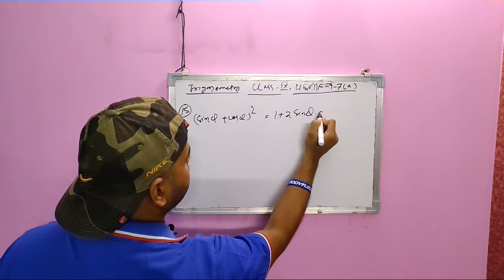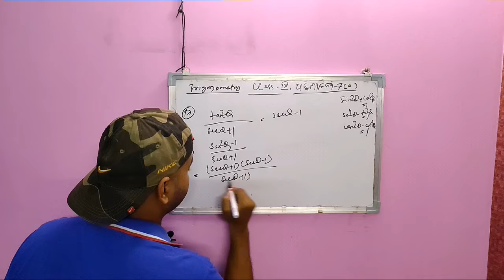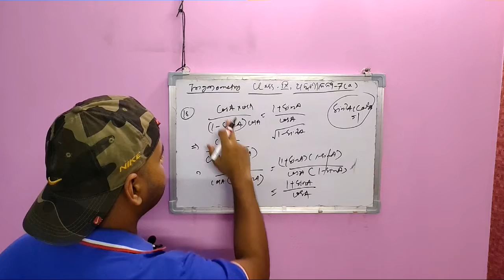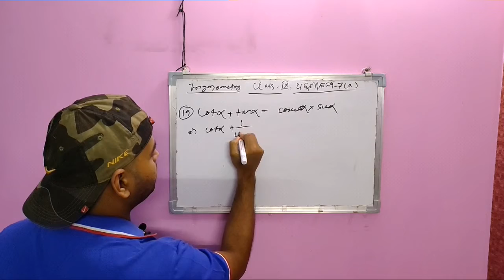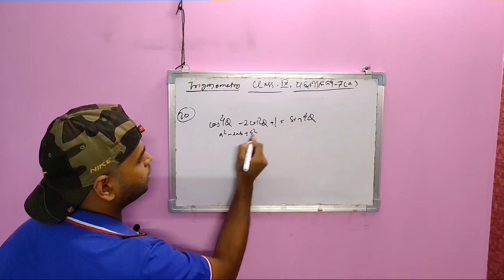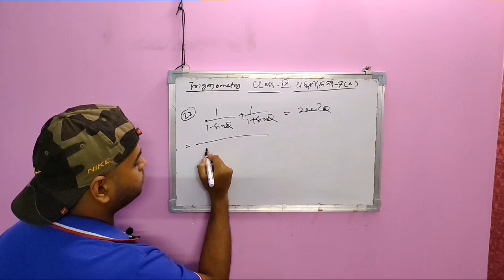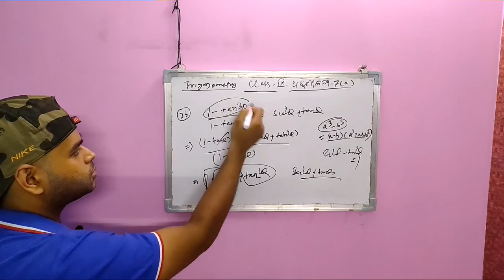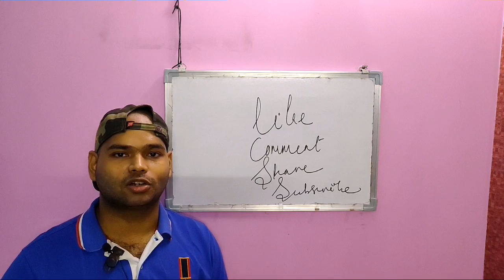Class 9, Trigonometry Solution, Exercise -7(a), Q15 to Q23, Odia Medium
ଏହି ଭିଡ଼ିଓ ରେ ଅଛି
ନବମ ଶ୍ରେଣୀ ମାଧ୍ୟମିକ ଜ୍ୟାମିତି ବହି ର
ତ୍ରିକୋଣମିତି ବିଷୟ ର ଅନୁଶୀଳନୀ -7(a) ର
ପ୍ରଶ୍ନ 15 ରୁ 23 ପର୍ଯ୍ୟନ୍ତ ର ଉତ୍ତର

This video contains solution for
Class - 9
Book - Geometry
Subject - Trigonometry
Exercise - 7(a)
Solution from Q15 to Q23.